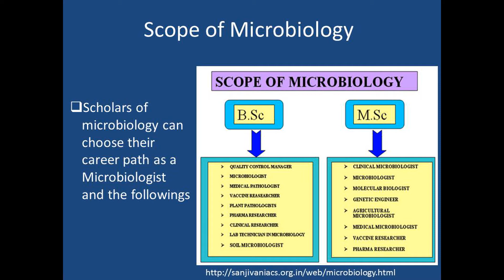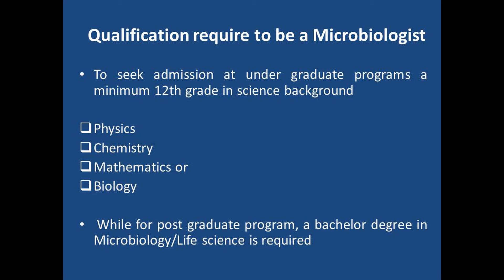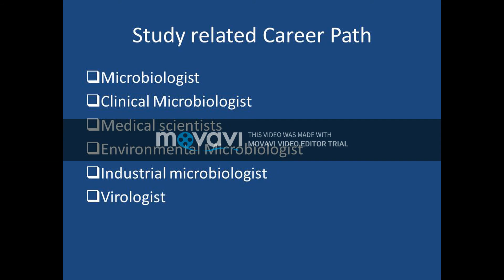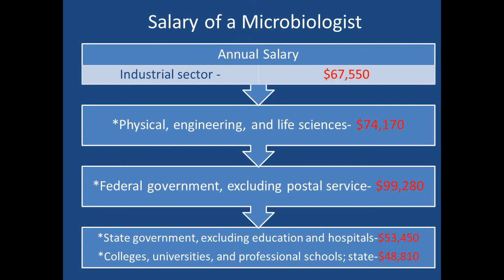Why should Microbiology your Future Career (Scope of Microbiology)?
Microbiology is a multidisciplinary, career oriented applied branch of biology which overlaps with other life sciences such as Molecular Biology, Genetics, Biochemistry, Pharmacy, Immunology and even Engineering. Career in microbiology can be a remunerative option in Bangladesh as well as all over the globe. Innumerable institutions around the world offer degree programs at undergraduate as well as at post graduate levels in the field of microbiology.